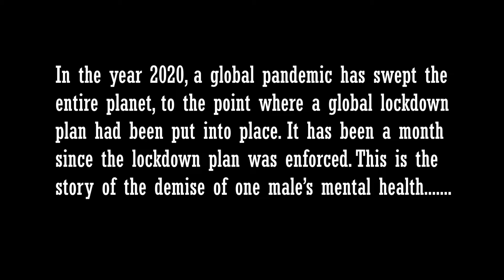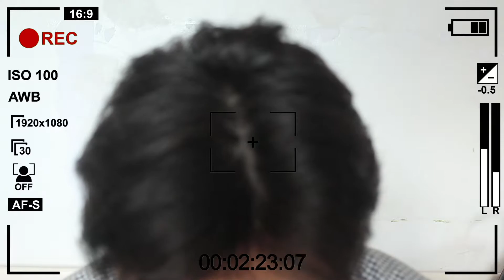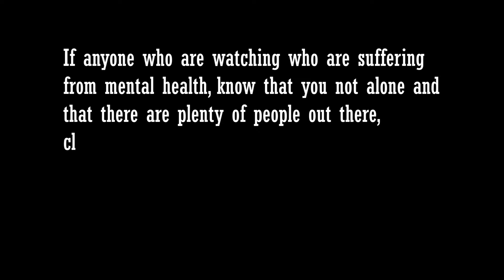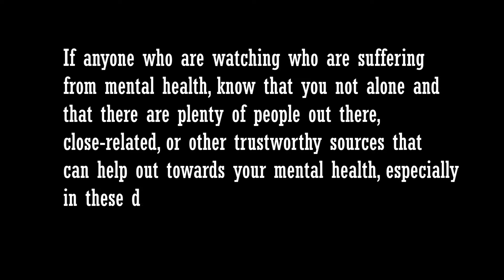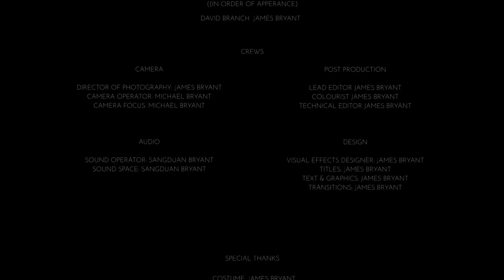Men Don't Cry (2020) | Short Film Drama on Mental Health in Lockdown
Men Don't Cry is a short film drama that covers an indivdual struggling & coping in whatever ways with their Mental Health during the middle of a national lockdown.

Starrring James Bryant
Directed by James Bryant
Cinematography by Michael & Sangduan Bryant

Here are some Mental Health instiutions for anyone who suffers from Mental Health:

(Ireland) Pieta - 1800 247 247